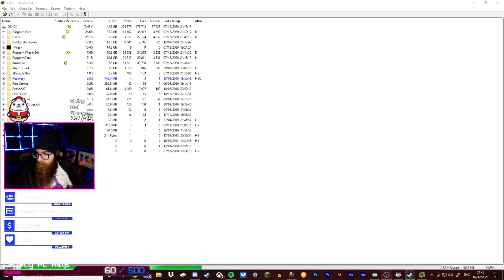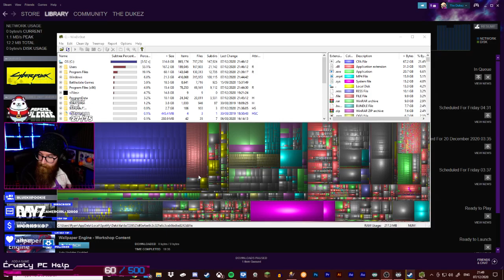(6/25) Live for 25! kinda sick stream? cold... | JustChatting - TheDukez Directory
Time for a relaxing time together. A night of chill and chat, and chat and chill. I run my mouth and you sit there and listen comfortably in  your IKEA chairs.
Air Date ✦ 07/12/2020 (12/07/2020)

Hey! maybe next time you'll catch it LIVE :D